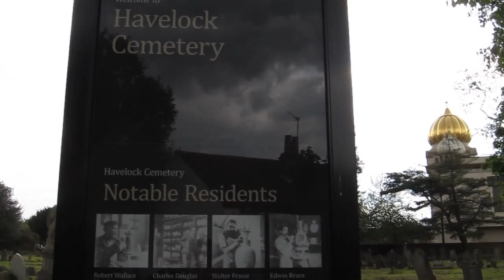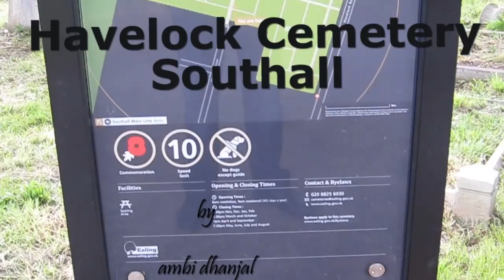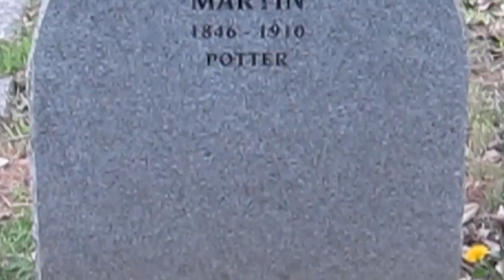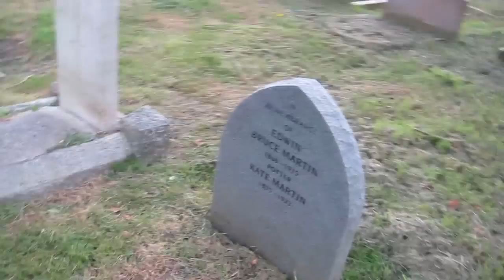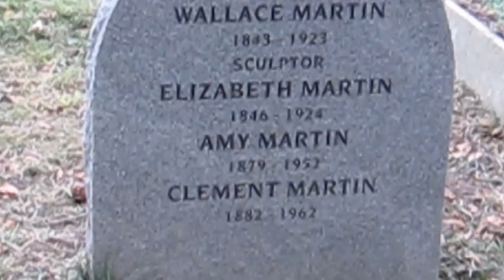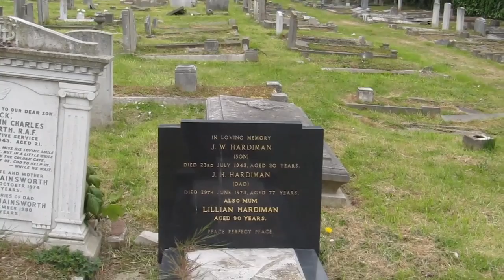Havelock Cemetery Southall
The cemetery was opened in 1883. It is now closed to further burials and is maintained by the London Borough of Ealing.
The most famous residents of it are Martin Brothers whose pottery is sought after by collectors.